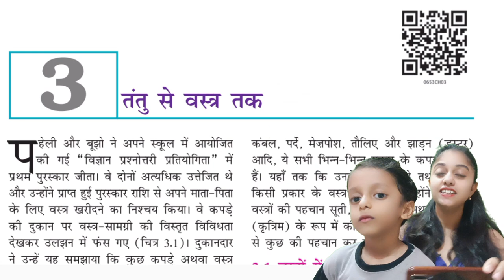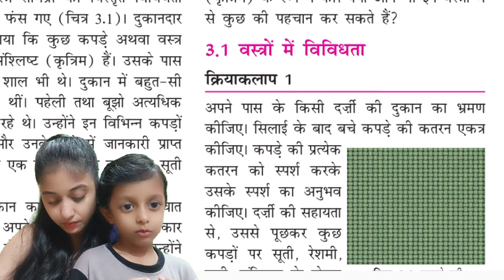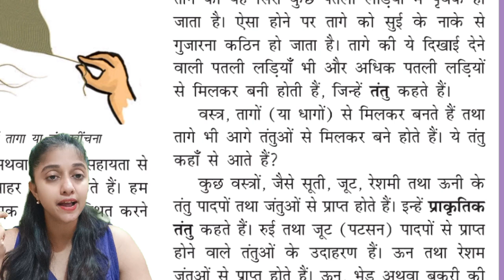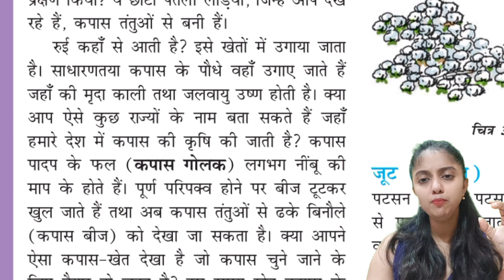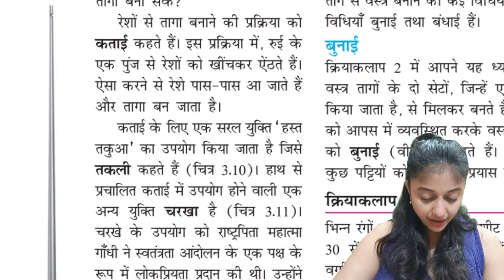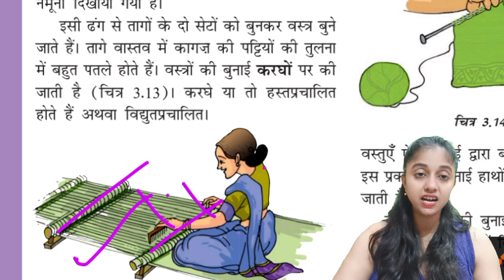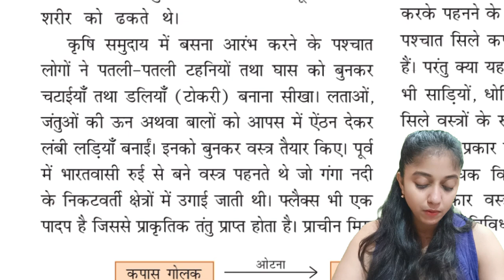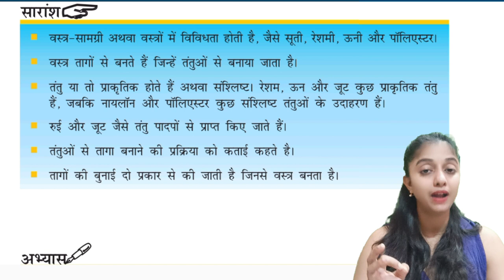Class 6 Science Chapter 3 Hindi Medium | तंतु से वस्त्र तक | विज्ञान पाठ 3 | Kaksha 6 Vigyan | Jojas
Class 6 Science Chapter 3 Hindi Medium | तंतु से वस्त्र तक | विज्ञान पाठ 3 | Kaksha 6 Vigyan | Jojas Study

Topics covered in this video 👇

tantu se vastra Tak class 6
kaksha 6 ki vigyan ka dusra paath
तंतु से वस्त्र तक कक्षा 6
class 6 vigyan path 3
क्लास 6 विज्ञान पाठ 3
class 6 vigyan chapter 3
class 6 vigyan lesson 3
tantu se vastra Tak
vastra mein vividhta
tantu
padap tantu Rui aur joot
suti taage ki katai
tage vastra
katai bunai
kapas golak
तंतु से वस्त्र तक
fibre to fabrics
variety of fabrics
natural fibre
plant fibre cotton and jute
knitting and and spinning
cotton wool

hello...
1- Polytechnic (BTE)
2- B-Tech(UPTU)
3- Deled(BTC)

thanks...